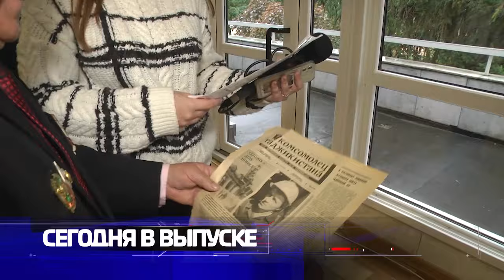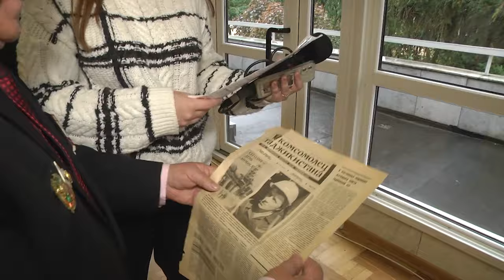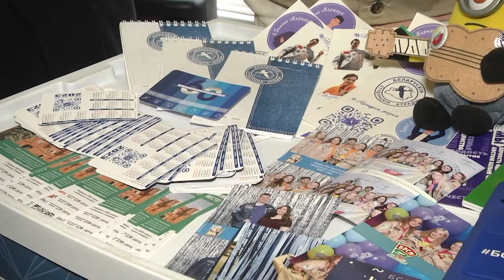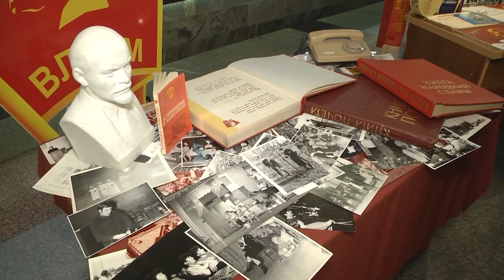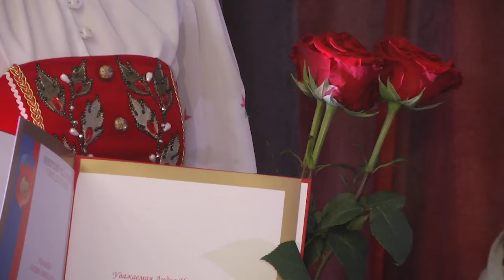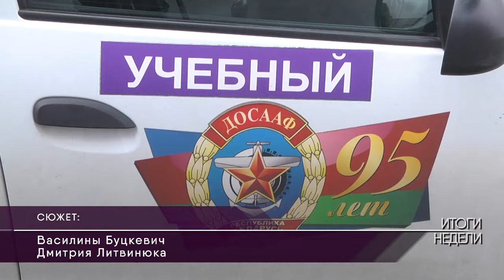2023-10-28 Итоги Недели. Новости на Буг-ТВ. г.Брест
Масштабный марафон озеленения по – брестски.
105-летие ВЛКСМ.
День автомобилиста и дорожника встречают сотрудники РОС ДОСААФ.
4-й открытый конкурса творчества «ONLINE ТЕАТР» 2-й областной театральный форум
Встреча с легендой мировой борьбы  А. Карелиным.

*Наши контакты:*
✅Телефон горячей линии:
54-63-67